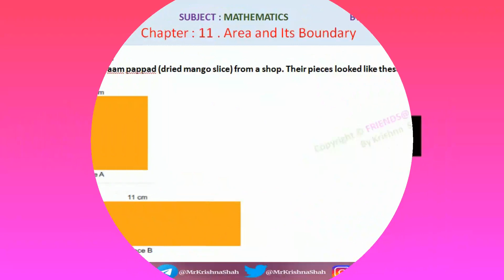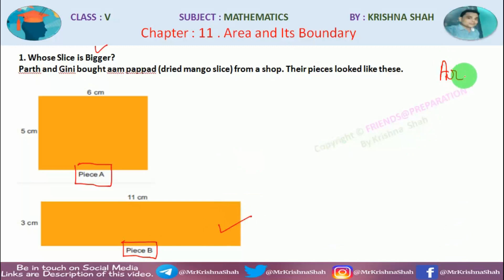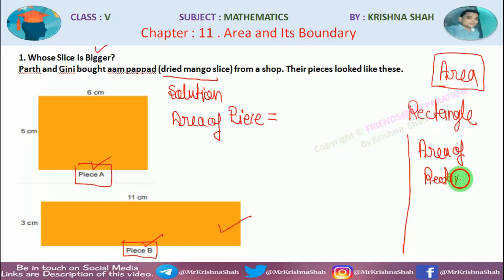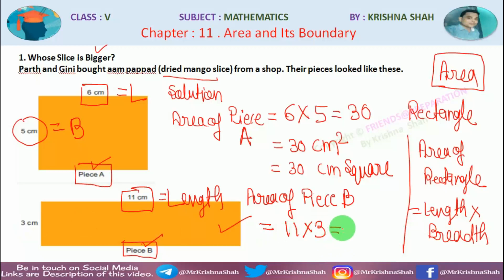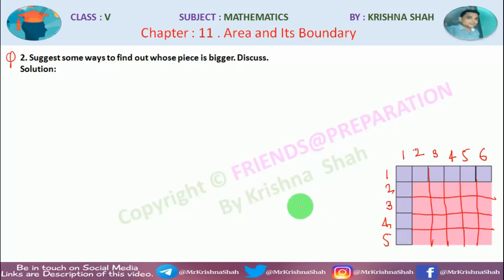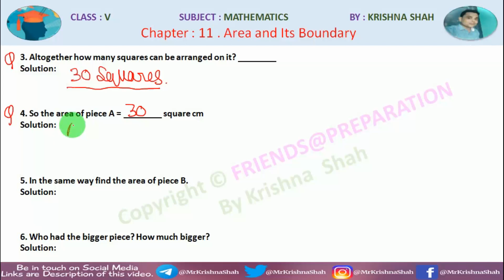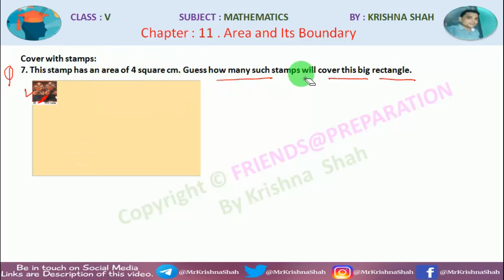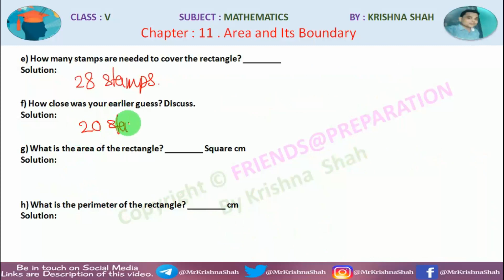Area and its Boundary Chapter 11 - Part 1 | Class 5 Maths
About Video :-  You will learn Chapter-11 Area and Its Boundary from Class V Mathematics  NCERT Book (Math Magic)
00:00 Introduction
02:00 Chapter-11 Area and Its Boundary | Class : V | Mathematics
37:20 Subscribe FRIENDS@PREPARATION

All rights are reserved.